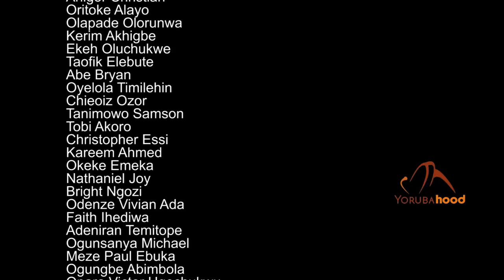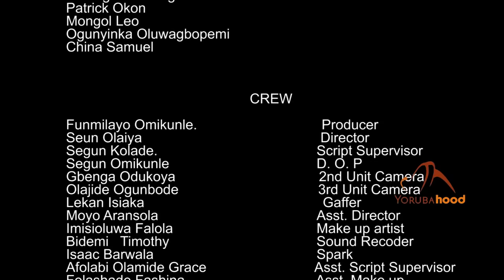Madami - Latest Yoruba Movie 2022 Premium Lateef Adedimeji | Bimpe Oyebade | Funmilayo Omikunle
A young lady in search of greener pastures finds employment as a maid in a mansion where the owner happens to be a blind young man. An insight into the lives of the visually impaired and physically challenged people. Another classic from Mama Fm Destiny.